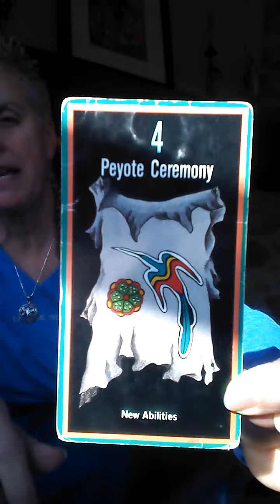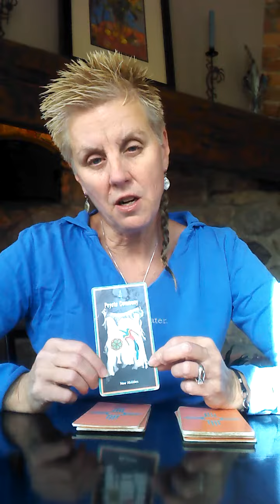Sacred Path Card reading